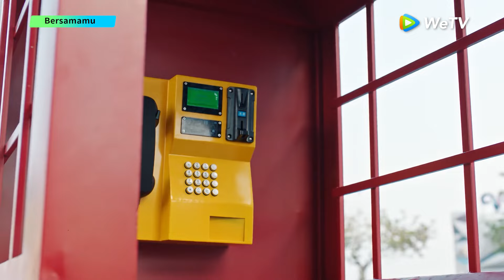Be With You | Highlight EP06 Waduh! Yanxin Kenapa Marah Pada Qi Nian? | WeTV【INDO SUB】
Diangkat dari novel "I Really want to be With You" karya Bei Qing. Kisahnya tentang seorang kartunis muda, Qi Nian, berusaha mendekati Ji Yan Xin, seorang profesor yang dingin dan sombong. Qi Nian yang berkepribadian blak-blakan berharap bergaul dengan Ji Yan Xin akan memberinya inspirasi dan sumber kreatif untuk menggambar cerita komik. Namun, adik Ji Yan Xin, Ji Siqi tak sengaja menjadi asisten Qi Nian membuat komik. Dari situ hubungan Qi Nian dengan Ji Yan Xin berkembang jadi lebih dalam.

Ji Xiao Bing - Ji Yan Xin
Zhang Ya Qin - Qi Nian
Marcus Li - Ji Si Qi
Kylie Zhou - Lu Qing Wu
Yang Yu Tong - Ji Qiu
Xiang Hao - Xiao Li

00:00 Tonton Hiburan Asia Terbaik di Aplikasi WeTV!
01:00 Download Aplikasi WeTV & Tonton Full Episodenya!